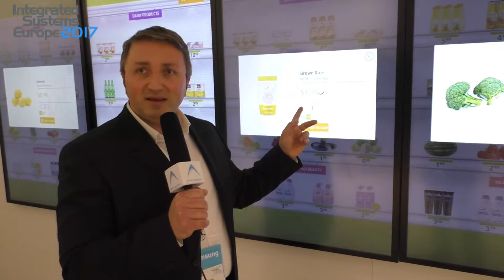מיקי קליין מציג את פלטפורמת Tizen במסכי השילוט הדיגיטלי של סמסונג ISE 2017